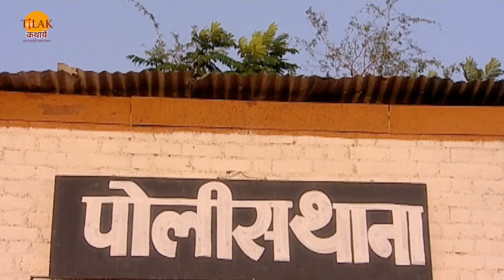दास गणु को साईं रूप में सदगुरु श्री वामन शास्त्री के दर्शन हुए | Sai Chamatkar | साई चमत्कार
दास गणु अपने गिरधर गोपाल की भक्ति में रहता था। एक दिन उसे गोली बुआ मिलते हैं जो साई बाबा के दर्शन करके आए थे वो उसे कहते हैं की उसे साई बाबा से मिलने जाना चाहिए उसे भी उसके गिरधर गोपाल मिल जाएँगे। दास गणु वहाँ से चाल जाता है। दास गणु को उसके अफ़सर चोरों को पकड़ने के लिए कहते हैं जिसके कारण सब जगह लोग परेशान थे दास गणु उस डाकू को पकड़ने के लिए लग जाता है जब वो उसे पकड़ नहीं पा रहा था तो वो साई बाबा की शरण में जाता है जहां साई बाबा में उसे अपने इष्ट दिखायी देते हैं। दास गणु साई बाबा से कहता है की वो नौकरी छोड़ देगा और भक्ति में लग जाएगा लेकिन उस से पहले वो डाकू को पकड़ना चाहता है और अपने कार्य को पूर्ण करने के बाद नौकरी छोड़ कर साई बाबा के बताए मार्ग पर चाल पड़ेगा।